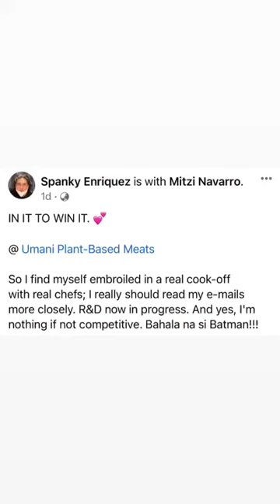SAUSAGE STROGANOFF WITH GATA